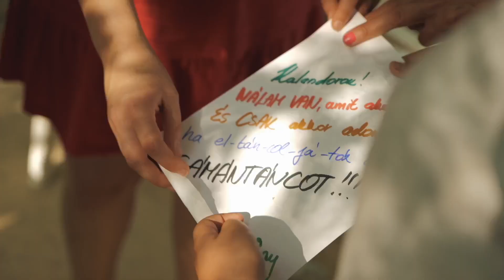Déryné Fesztivál 2022 - 5. Nap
Fantasztikus színházi előadások és koncertek tarkították a Déryné Fesztivál zárónapját.
Az Aradi Kamaraszínház: A Zördög című előadását mutatta be, végül a Ferenczi György és az 1ső Pesti Rackák koncertje zárta az 5 napos rendezvénysorozatot Sátoraljaújhelyen.

🎥Szabó Csaba Zsolt / VízióMédia